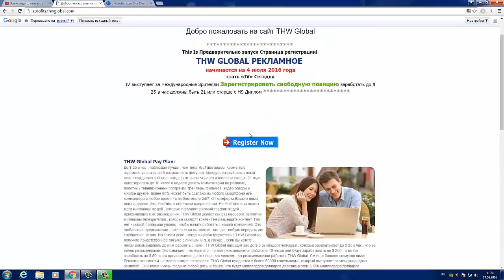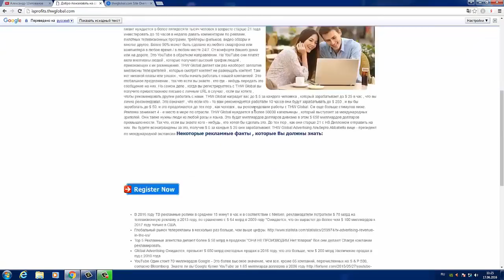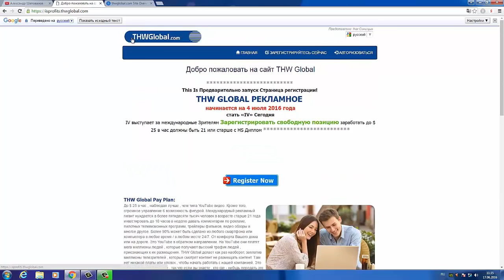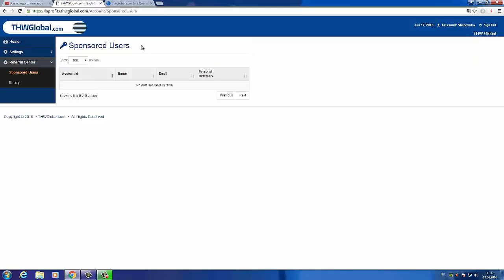THW Global откуда проект будет брать деньги на выплату партнерам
THWglobal  - новая Американская компания открытие которой прошло 4 июля 2016 года. Вход в проект бесплатный .
Заработок зависит от просмотр реклам на YouTube. За 1 час вы получите до $25.00 Максимум $250.00 в неделю!!!
Восьмиуровневая реферальная/партнерская система!!! Вы можете рекрутировать партнёров, друзей, знакомых и будете получать до 50.00$
с человека в неделю Повторюсь, вход в  бесплатный THWglobal - платить ничего не надо! Вы просто получаете деньги за просмотр Реклам!